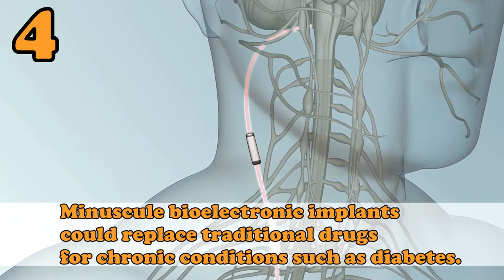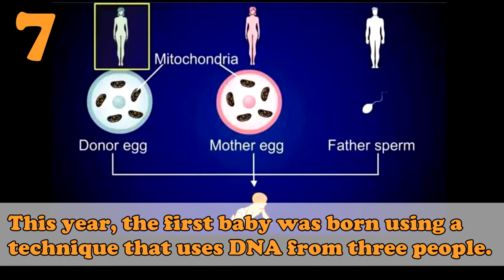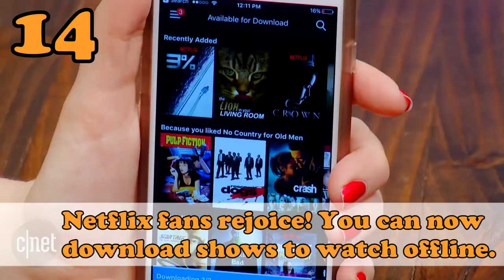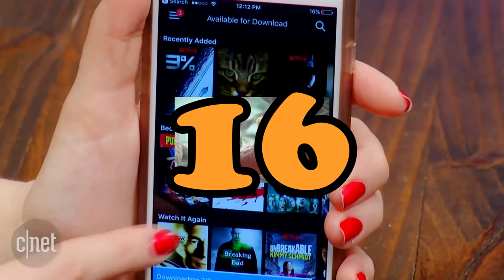16 GOOD things that happened over the 2016